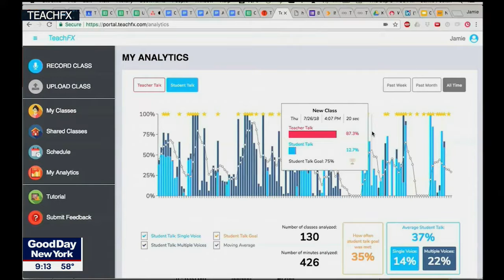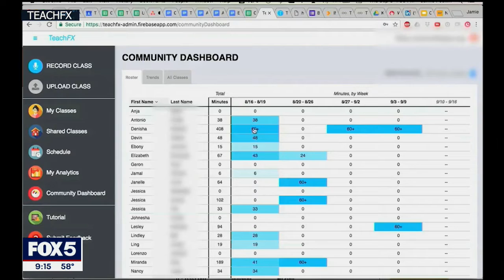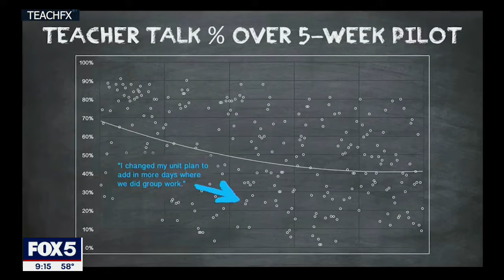Artificial intelligence in the classroom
In the series All In: Artificial Intelligence, new technology powered by artificial intelligence is being incorporated into the classroom.